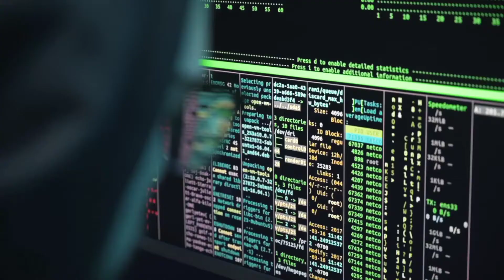Every horror story in the world 👻💀|The most expensive mistake in the world#fact